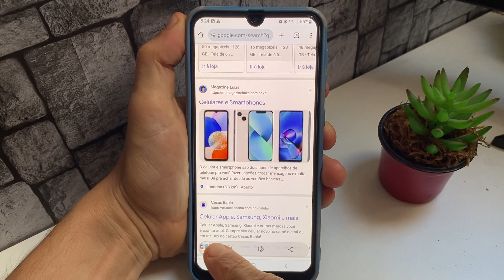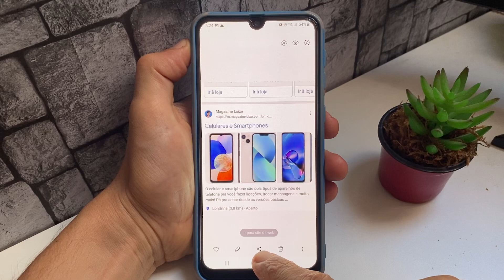COMO TIRAR FOTO DA TELA DO CELULAR ANDROID SAMSUNG